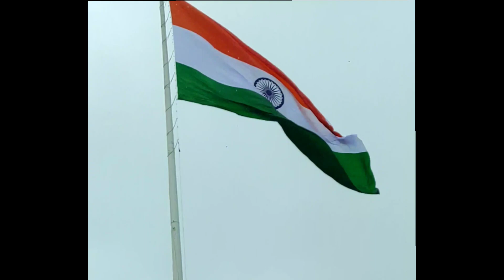Ride PCMC fire fighter brigade Independenceday 15th August republic Modified Royal Enfield Himalayan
2024
biggest flag of Pune Maharashtra
* We planned to shoot most of the flags of pune one was biggest flag of pune.
* later we met pune pimpri Chinchwad fire brigade team
* we did a shoot for them and did a ride with them
" all bikes was modified re royal Himalayan modified modification for special purpose accessories addons 2023

*video taken on note 9 pro max , dji osmo action camera